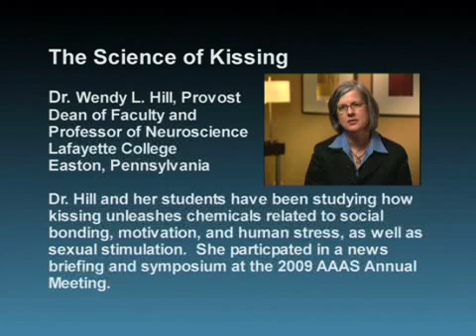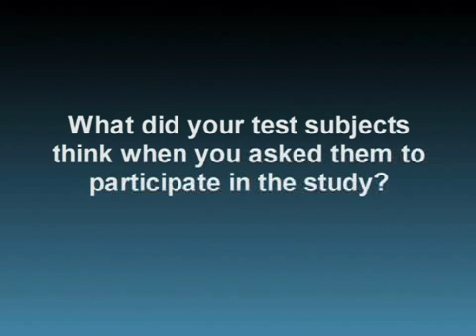Science of Kissing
Just in time for Valentine's Day, Wendy L. Hill, provost, dean of faculty, and professor of neuroscience at Lafayette College explains how kissing unleashes chemicals related to social bonding, motivation, and human stress, as well as sexual stimulation. With graduate student Carey Wilson, Hill measured levels of the stress-related hormone cortisol and the bonding-related chemical oxytocin in heterosexual couples who had just kissed. Stress hormone levels were reduced in men during kissing but not in women. Several copies of this video are available for interested TV stations.